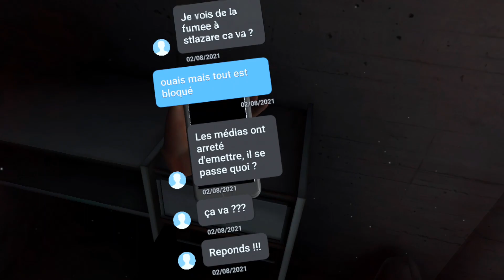Project Terminus VR - Gameplay Oculus | Meta Quest 2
Découvrez les premières minutes du jeu Project Terminus VR sorti le 28 octobre 2021 sur Oculus Quest et Quest 2 (aussi dispo sur Steam)

Le Meta Quest 2 au meilleur prix :
• 128 Go
• 256 Go